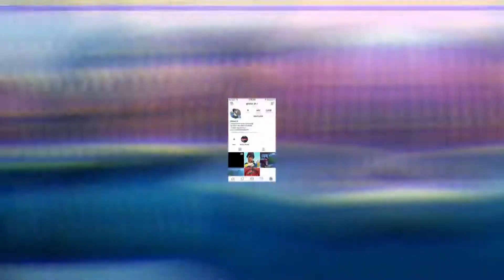FORTNITE BUT I CANT BUILD......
In this video I showed you guys me playing with out mats. If you liked the video make sure to like and subscribe for more🔥 thanks for 300 subs and comment “dualtage” for the chance to be in one w me edited by me.

*i don’t own any music in this video nor am I taking ownership.